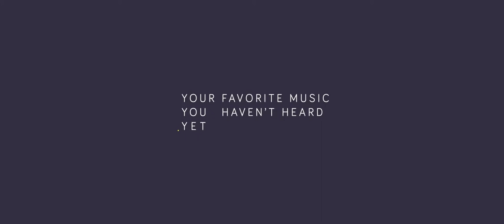Hillgrove Infocomm Showreel 2014